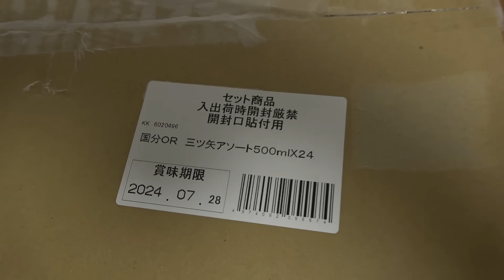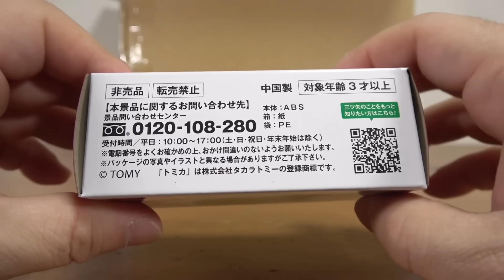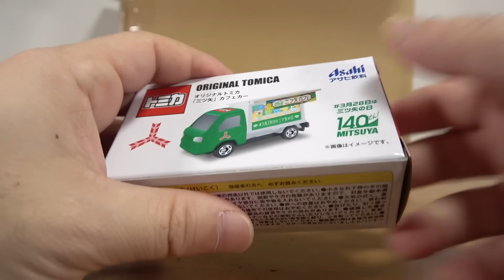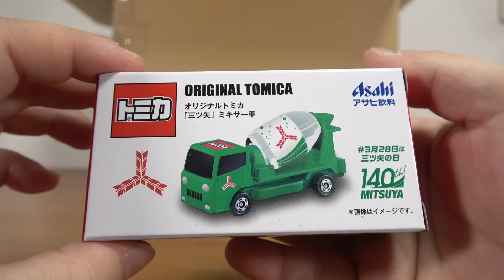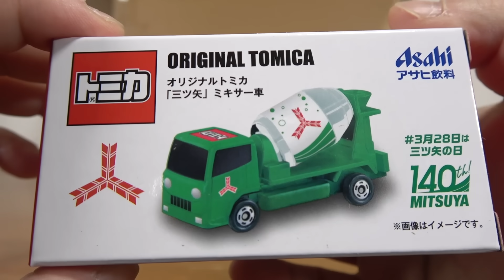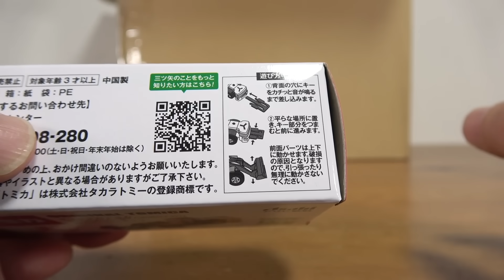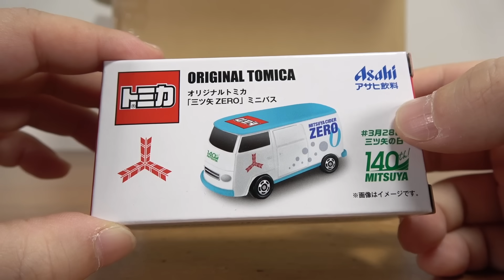三ツ矢トミカをアソート買い！アサヒ飲料 三ツ矢140周年キャンペーン カフェカー・ミキサー車・檸檬CIDER140 ホイールローダー スプラッシュタイプ・ミニバス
13歳以下の方がご視聴される際は保護者の方とご一緒にご覧ください。